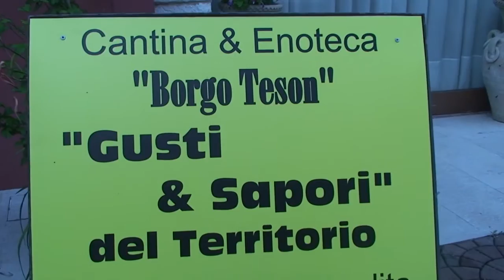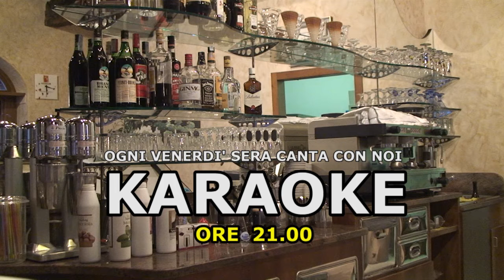LOUNGE & MUSIC BAR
Serata KARAOKE
Serata CONTADINA
con Mirko e Nicola
Località Borgo Teson - Cison di Valmarino  (Treviso )